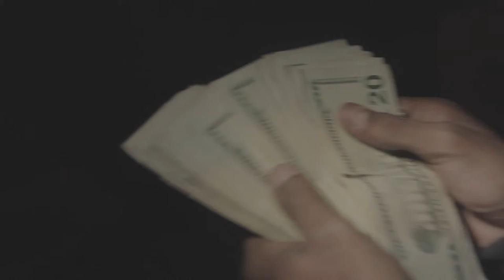LilTj2Nines - "Pull Up" | Shot By The Sceneries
TJ2Nines - "Pull Up" | Shot By The Sceneries

- In The Chicago Area?